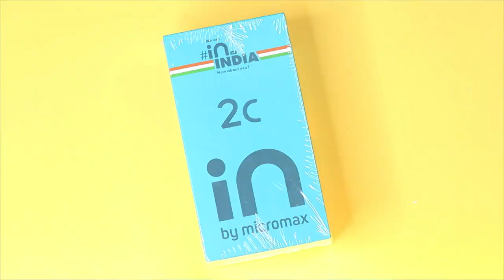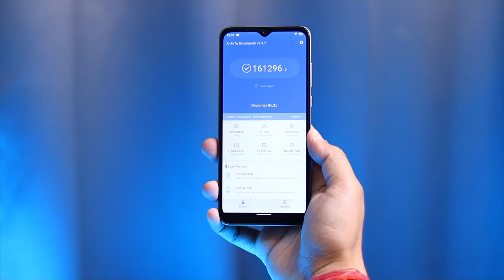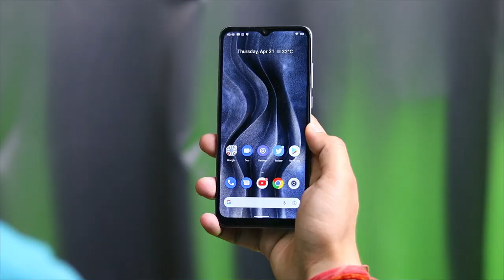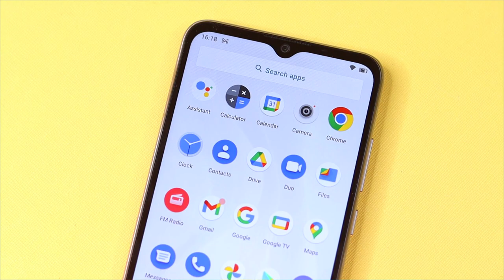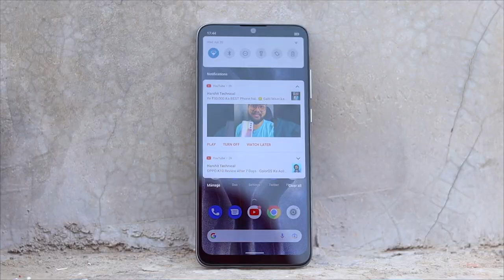Micromax IN 2C After 24 hours - BEST BUDGET GAMING PHONE?..😱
In this video, Micromax IN 2C After 48 hours Usage,Micromax IN 2C Full Review,Micromax IN 2C Review,Micromax IN 2C India mein launch ho chuka hai Ye UniSOC T610 processor ke sath, isme milta hai 12MP Camera, aur HD+ LCD Display, kaise hai ye Micromax IN 2C ab kya video dekho end tak aur kya?

Micromax IN 2C Full Review,
Micromax IN 2C Honest Review,
Micromax IN 2C After 7 Days Review,
Micromax IN 2C Review After 24 hours,
Micromax IN 2C Android 12 Update,